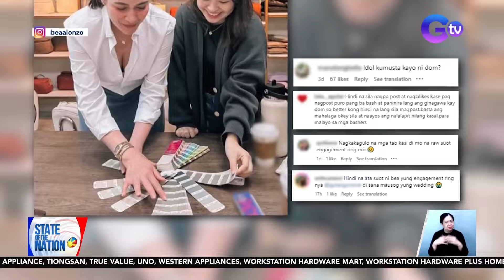State of the Nation Express: February 6, 2024 [HD]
Narito ang mga balitang dapat n'yong malaman sa State of the Nation ngayong Martes, February 6, 2024

Babaeng sangkot sa aksidente, nanampal ng pulis
Presyo ng itlog, bumaba habang nabawasan ang demand para rito
Mga inaning sibuyas, pinamigay na lang dahil hirap ibenta kahit bagsak presyo na
Mga posibleng dahilan ng pagkakasangkot ng ilang guwardiya sa maling gawain, tinalakay
Ilang senador, hinimok si PBBM na kausapin na ang mga pinuno ng Senado at Kamara
Heart Evangelista at Chiz Escudero, magkakaroon ng renewal of vows sa kanilang wedding anniversary
King Charles III, na-diagnose na may cancer
Rep. Alvarez: Hindi sedisyon ang panawagan namin ni FPRRD na ikalas ang Mindanao sa Pilipinas
Lalaki, sinagip matapos tumalon sa ilog para iligtas ang alagang aso
Tatlong bus, natabunan ng gumuhong lupa sa Maco, Davao De Oro
Tatay na may kakaibang parking signal para sa unica hija, kinaaliwan